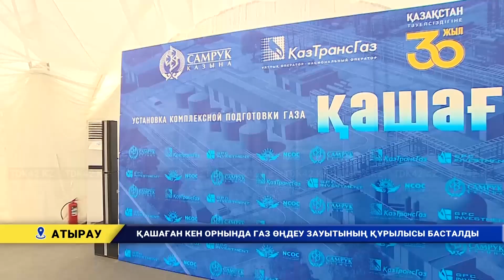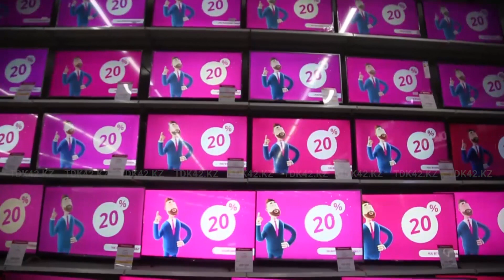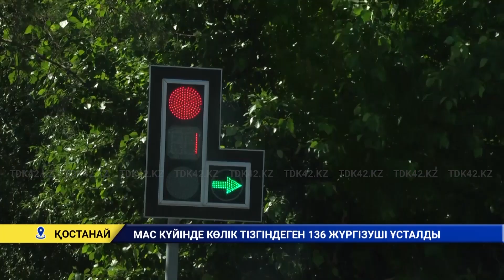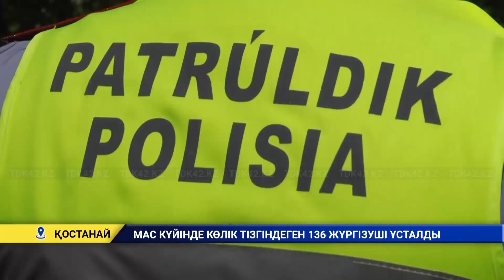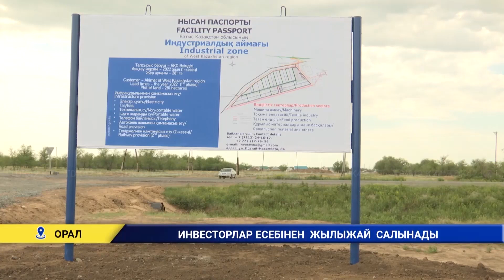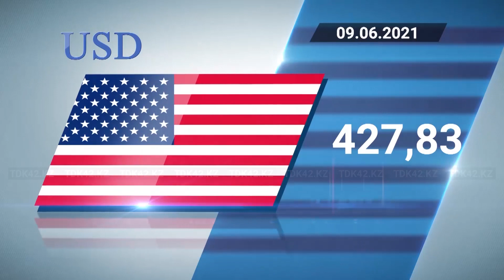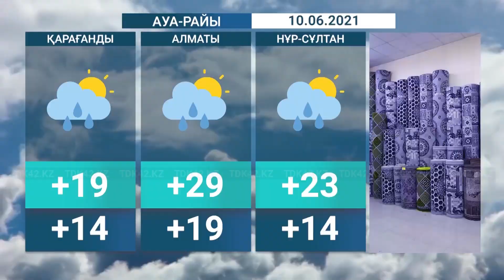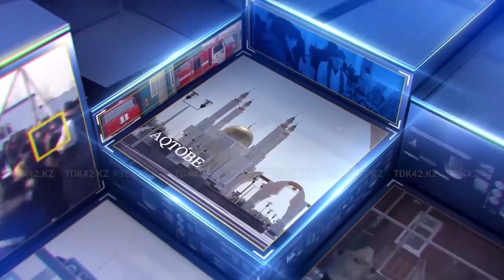Қорытынды жаңалықтар (09.06.2021)